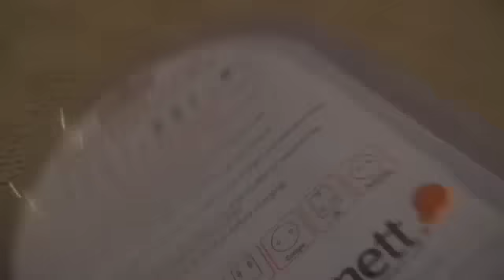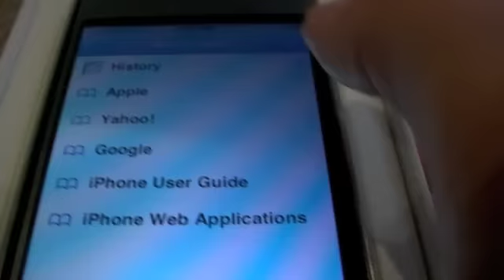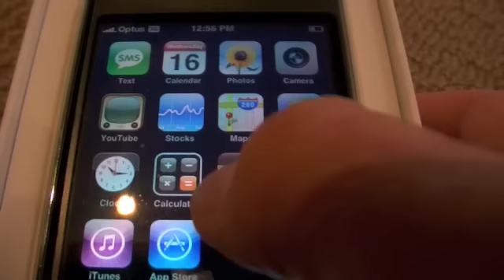iPhone 3G Unboxing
Additional Tags:
iPhone 3G unboxing iphone 3G white iphone unboxing optus 3G iphone 3G speed test iphone 2.0 hack help computer my setup 16GB appstore review sydney apple store optus store iphone 3G cover case hard case rubber case travel charger music bilsta57 bilsta58 ps3 xbox 360 720 games high definition not a free iphone 3g how to get an a